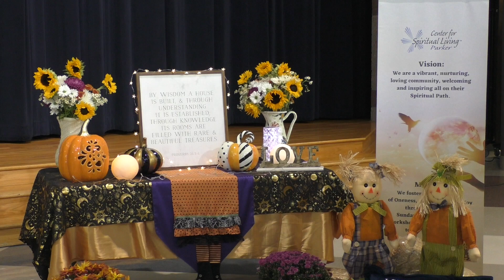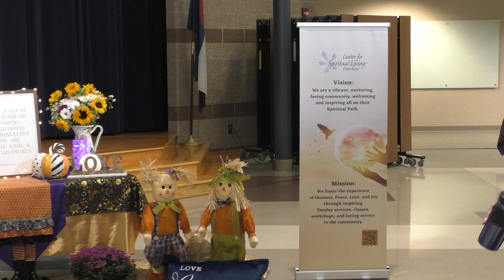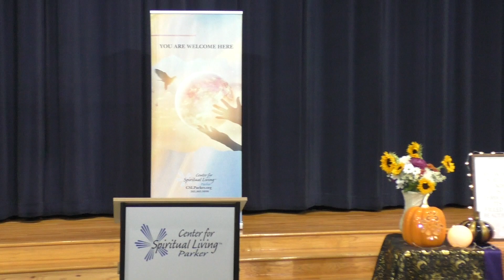"The Power of Wisdom and Understanding"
“Love is the sole impulse for creation…the whole Universe is based upon it.” – SOM Page 298
This quote from our founder, Dr. Ernest Holms, speaks of Love as the only creative power in and the foundation for the entire universe. When understood from this perspective, we may see Love as the energy field that is the Omnipresence, Omnipotence, and Omniscience of Spirit. Love is everywhere present. Love is all power. Love is all Wisdom. It follows, then, that when we are consciously attuned to the Power of Love, we have access to the flow of all Divine Wisdom, complete therein. In Love, we open to the free flow and allow Wisdom to guide every step along our life’s journey. Wisdom is not the same as knowledge for knowledge resides in the head-mind. Wisdom is felt and known in the heart-mind. When we are connected in Divine Wisdom, we ask for and receive understanding so we may follow the guidance we receive. The Power of Wisdom is our power to know. The Power of Understanding is our power to follow in thought, word, and action. Join us on Sunday as we explore further how we may use the Powers of Wisdom and Understanding to experience our Grand Rising, individually and collectively.

The Center for Spiritual Living Parker is a spiritual community dedicated to awakening our relationship with God through Universal Principles, Truths, and Science of Mind Philosophy. We believe all spiritual paths lead to God, and we honor all religions. We strive to support you in awakening within you the life that yearns to express itself in rich and wondrous ways. You are welcome here regardless of your background and lifestyle.
Our Senior Minister is: Rev. David Howard David is a frequent blogger. You can read some of his musings He is also the author of "In This Moment; Prayers from the Well of Awareness," a collection of inspirational prayers and meditations written during the time he served at The Center for Life Enrichment.
Our Music Minister is: Laura Berman singer, songwriter and prayer leader Laura offers a vocal and songwriting style reminiscent of the likes of Carole King, infused with a gospel vibration and with soul, vulnerability and a depth of heart allowing her listeners to join her on an inspired and healing musical journey.
Our Services are held every Sunday at 10 AM at:
Cimarron Middle School  (No mail at this address, please)
12130 Canterberry Pkwy

Our mailing address is:
CSL Parker
13009 S. Parker Rd. #111
Parker, CO 80134